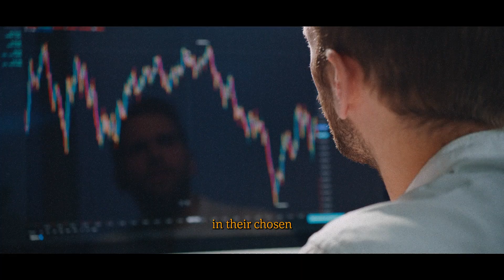Specialized Knowledge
Explore the principle of specialized knowledge from Napoleon Hill's classic, Think and Grow Rich. Learn why focusing on specific skills and expertise is key to achieving success and how it can be applied to reach your goals.